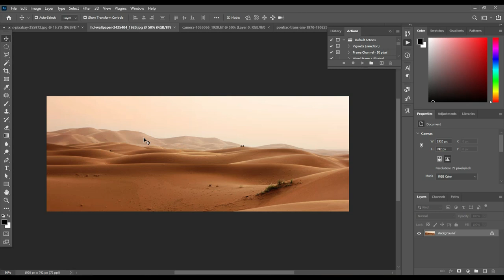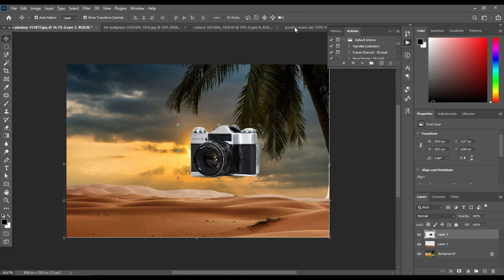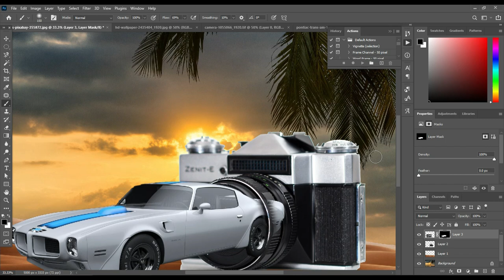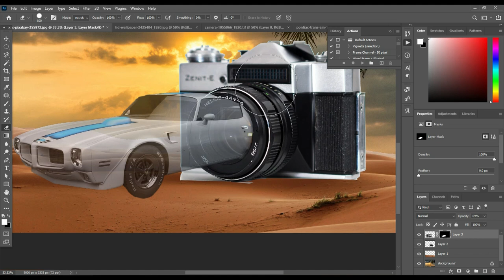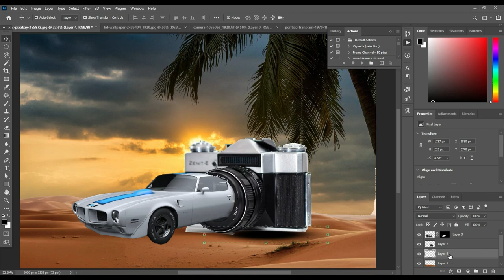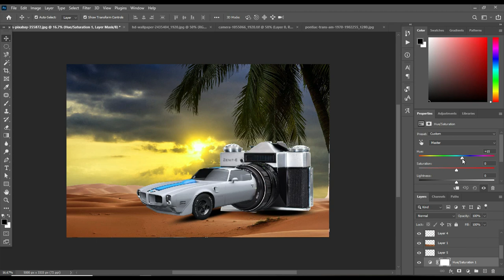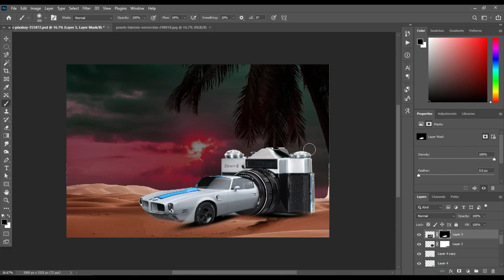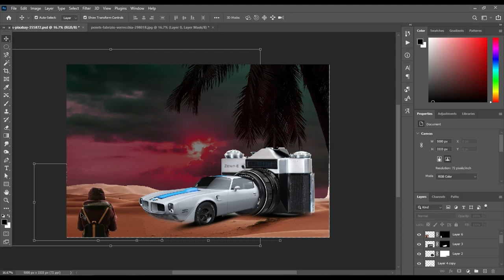Car inside illution photo photoshop Tutorial | School of Art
Car inside illution photo photoshop Tutorial